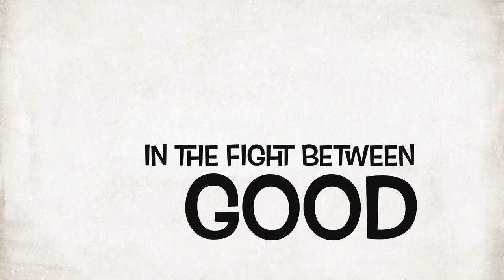War is Chaos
Dedicated to the master of free to play
Warden chaos. Commander
 in chief